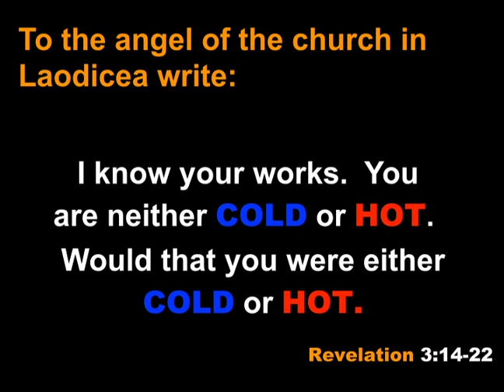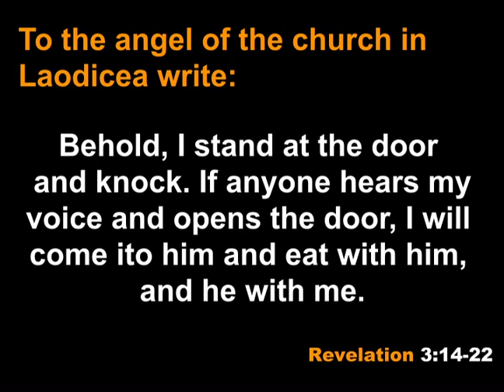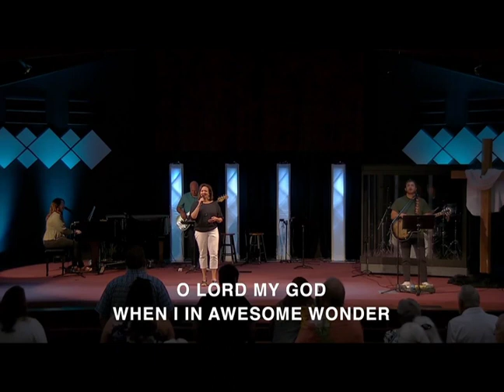Boiling Hot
We are called to be on fire for God, but what if we're not? Revelation tells us that there was a church like that, but despite their issues, God says that He will still give an opportunity to repent and He will continue to pursue.

0:00 Preservice
5:00 How Great Thou Art
10:07 Intro
11:55 Sermon
53:30 Abide
59:21 Outro